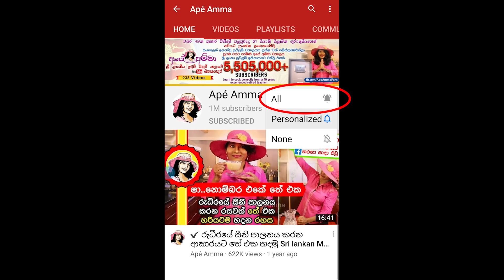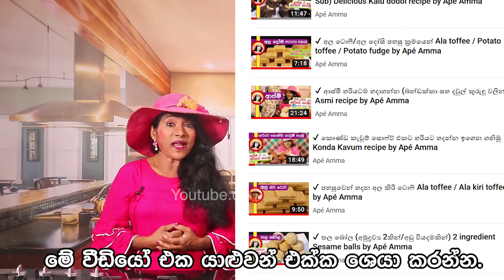✔ අවුරුද්දට කෑවිලි ගෙදරදීම හරියට හදාගමු. Awurudu kavili celebrate at home by Apé Amma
Awurudu kavili celebrate at home by Apé Amma

Ape amma Awurudu kavili